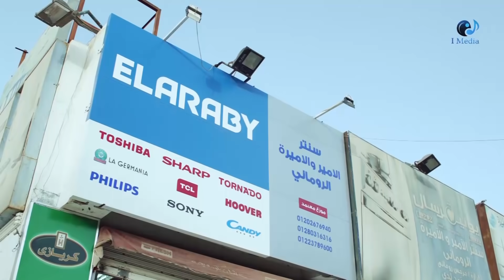شوف معنى الاخوة فعلا مافيش بعد الاخ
شوف  معنى الاخوة  فعلا  مافيش  بعد  الاخ من مسلسل رمضان كريم الحلقة السادسة عشر